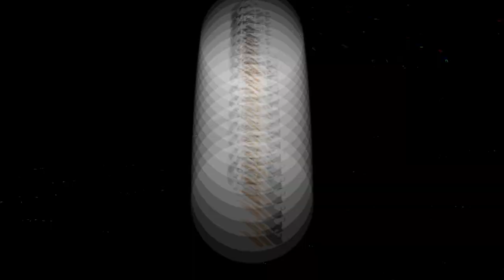Eyes Behind My Back??? @ Captain's Crease Goaltending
I love the reaction from guys when I snag the puck out of the air just by having the glove in the right spot on centering passes. I think it's worth doing a quick video demonstrating why I think more goalies should adopt an aggressive glove position in backdoor situations!